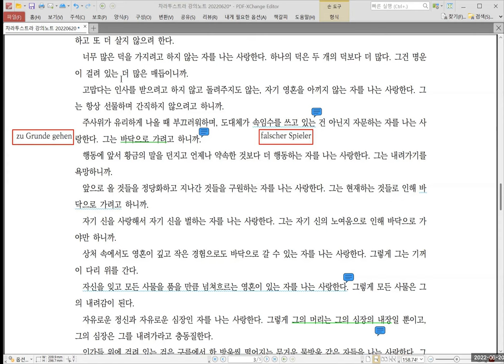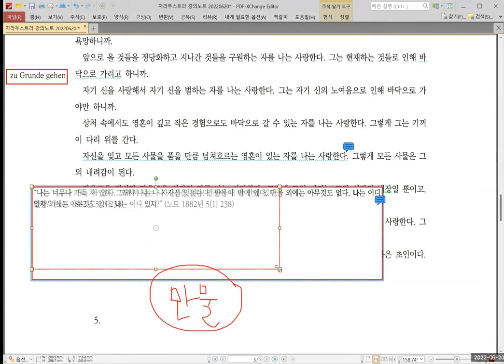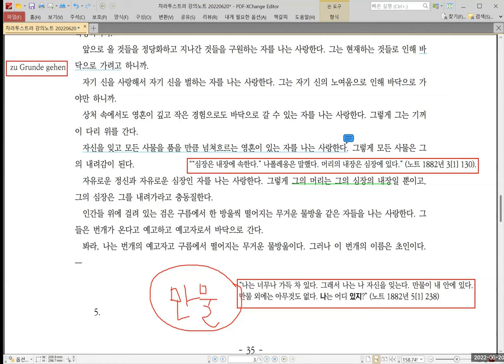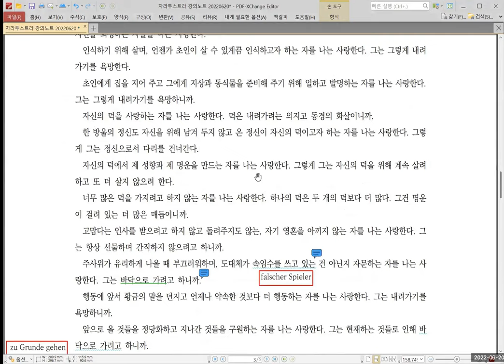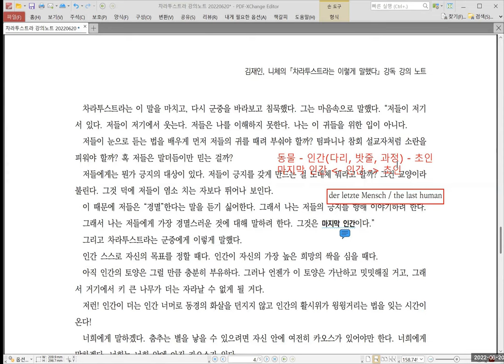[니체] 차라투스트라 강독 강의 018 :: 20220620 서설 3, 4. (3 of 3)